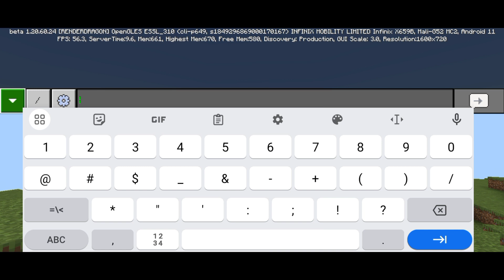Mcpedl Healing Campfire Addon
Download